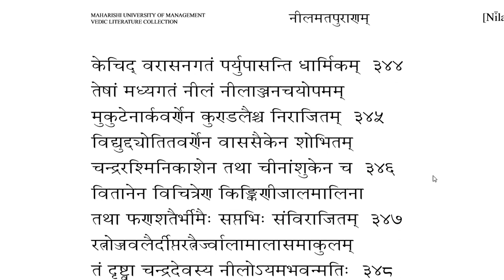Nilamat Puran from 340th to 345th Verse